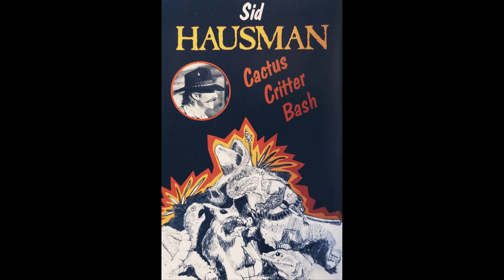Sid Hausman - Blue Horizon (1992, New Mexico Country/Western)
Track from singer-songwriter Sid Hausman's self-released 1992 cassette Cactus Critter Bash.

Sig Hausman is based out of Tesuque, New Mexico. In addition to writing and performing songs, he was also written and illustrated several books. From bluebhikku.com:

"Sid Hausman is a wrangler, trailrider, cowboy and genuine personality of the Southwest, who specializes in writing and performing music of the American Southwest. A real wrangler from Tesuque, NM, Sid tours both U.S. coasts and Europe annually and performs at many Western Music Festivals. In addition, he was a New Folk Finalist at Kerrville in 1977. Sid's "November Moon" and "Los Estados Unidos" (Geronimo's Land CD) are included in the soundtrack for the highly-acclaimed (and possibly Academy Award nominated) documentary 'Cochise County USA - Cries from the Border'"

Sid has released several CDs over the years, including Geronimo's Land, High On The Lonesome Timberline, and Colorado Belle. All songs on this release were written by Sid, and additional personnel on the songs include Cappie Hausman, Erik Darling, Claude Stephenson, Janie Mohr-Nelson, George Langston, Richard Hardy, Caitlin Massie, Steve Lindsay, and Roger Baker.

As far as I can tell Sid is still out there performing. You can find videos of him performing on YouTube as recently as 2018. ---

I have full LP uploads and a playlist of some of the best country/bluegrass tunes on the channel.